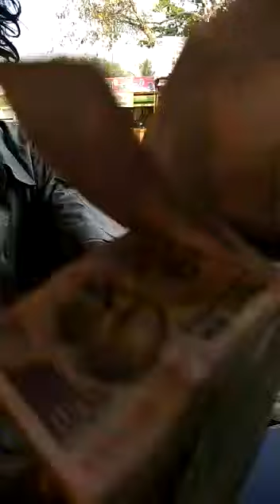ਬੀਖਾਰੀ ਕਰੋੜ ਪਤੀ 1000000r